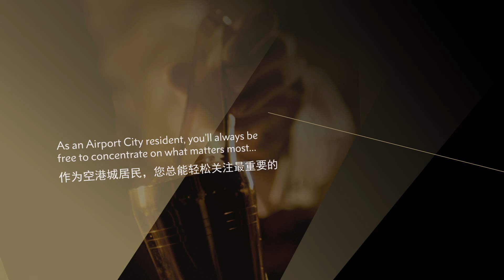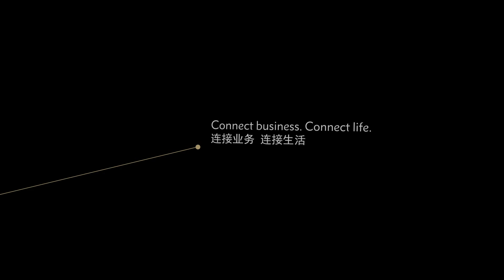Airport City Manchester Connect Business Connect Life Mandarin version